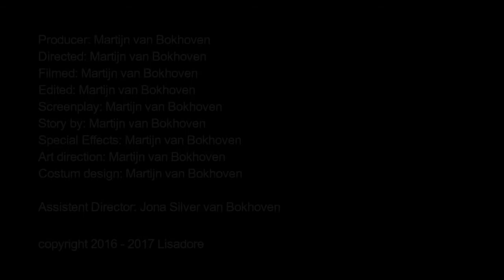Lisadore Comme il Faut New Year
Lisadore - Comme il Faut Shoes - Worlds Finest Collection Of Argentine Dancing Shoes. Comfortable, Luxury Handcrafted High Dancing Heels for Argentina Tango , Salsa, Kizomba, Bachata. Welcome to Lisadore.com, 10Euro Discount For New Members, Every month New Models!!